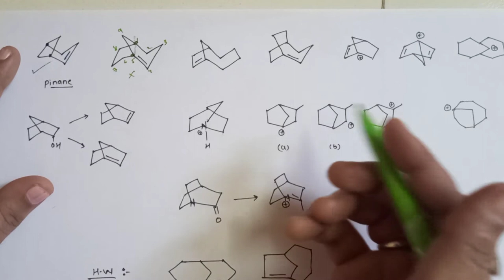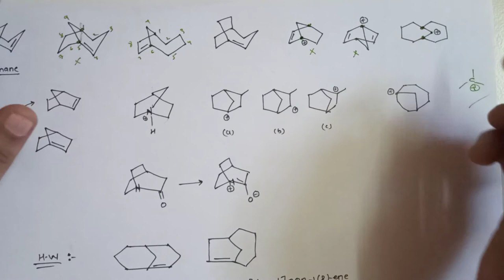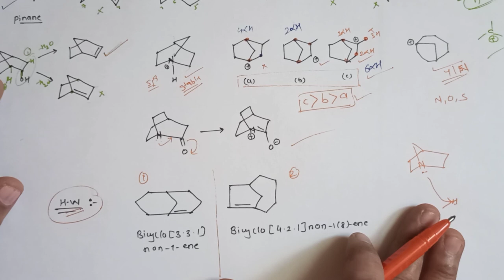Easy way to understand bredt's rulealong with solved examples.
This video gives brief introduction to bredt's rule along with solved examples.